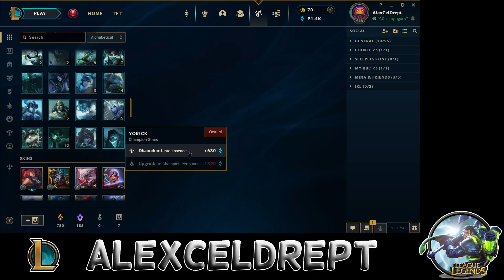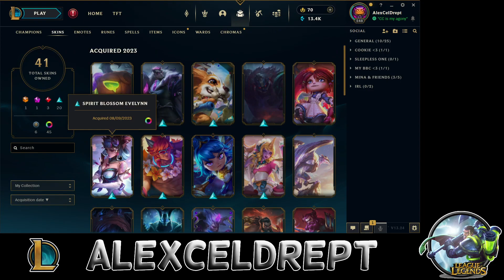*EMPORIUM* ESTE AICI IN LEAGUE OF LEGENDS SI FACEM MINI-CHEST OPENING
Saluttt,

Dacă vrei poți să folosești codul Juniii în Fortnite item shop, mulțumesc, fiecare susținător și achiziție contează. [Dacă folosiți codul și îmi dai clipul pe instagram(alex.de.pe.insta) puteți primi inimi (moneda canalului) pentru a putea da redeem la anumite chesti de pe shopul Canalului]